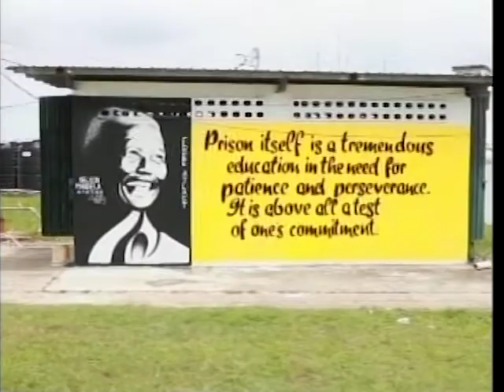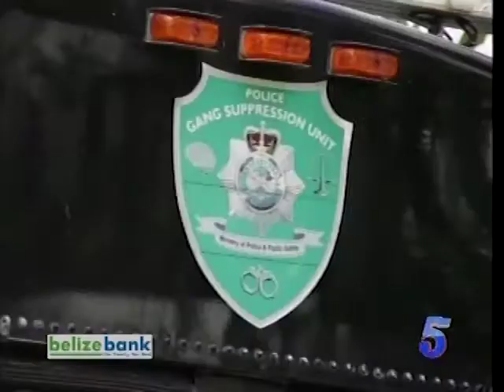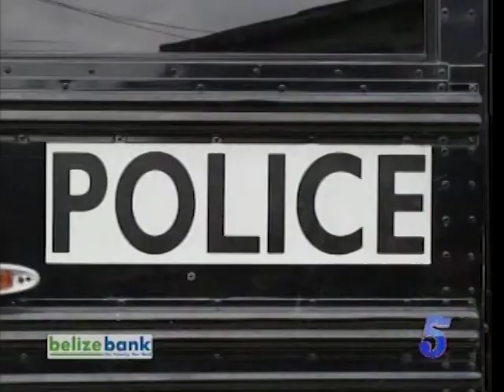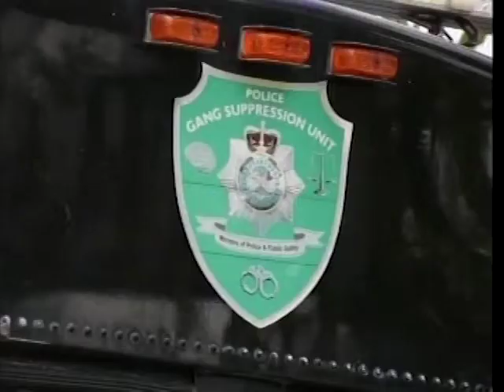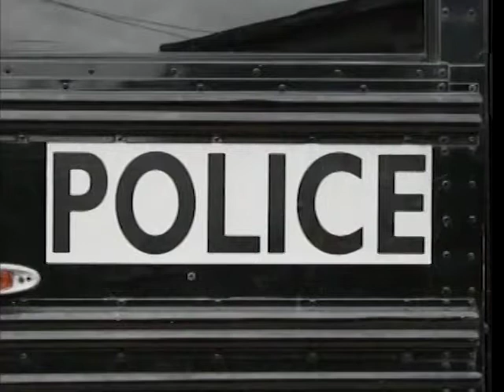Improving the Criminal Justice System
Kendra Hoyt - Criminal Justice Lecturer at Galen University